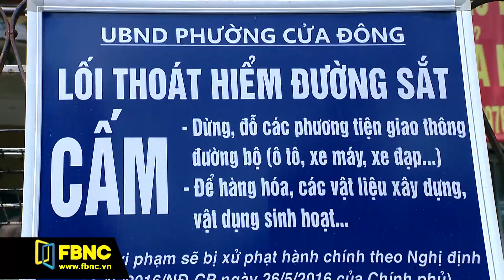Bộ GTVT yêu cầu Hà Nội giải tán các tụ điểm 'cà phê đường tàu' | Tiêu Điểm FBNC TV 7/10/19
FBNCTV - Tiêu Điểm FBNC - Bộ Giao thông Vận tải vừa có văn bản đề nghị Hà Nội giải tán các tụ điểm cà phê trong hành lang đường sắt vì mất an toàn giao thông. Các tụ điểm cà phê này chỉ cách đường ray chưa đầy 1m, thu hút đông các bạn trẻ và du khách đến để trải nghiệm cảm giác mới lạ mỗi khi có tàu chạy qua. Tuy nhiên, chỉ trước khi tàu chạy khoảng vài phút, những dãy bàn ghế mới được thu dọn.
FBNC (Financial Business News Channel) là kênh truyền hình của TPHCM  dành cho giới kinh doanh, chuyên sâu về thông tin kinh tế, tài chính ngân hàng,  chứng khoán và đời sống, kinh nghiệm kinh doanh,… Nếu bạn đã, đang và sẽ làm kinh doanh hãy đồng hành cùng chúng tôi.

FBNC
ĐỒNG TIỀN THÔNG MINH - CUỘC SỐNG THÔNG MINH